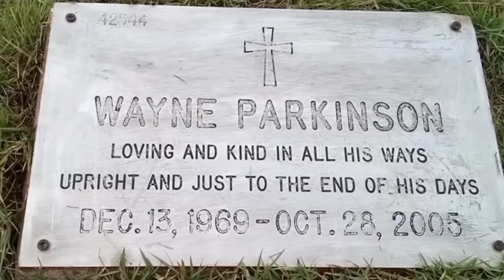The very short but exciting and entertaining life of promising dancehall artiste Baby Wayne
Baby Wayne had the potential to achieve great heights in dancehall music, but he unfortunately lost his l!fe at a young age to sickness. Rip Baby Wayne